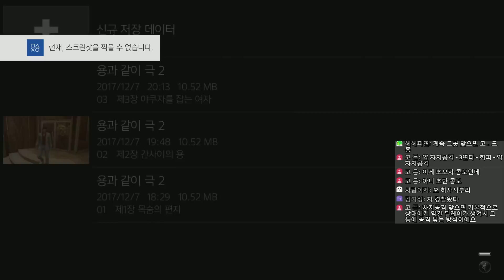용과같이 극2 #07 - 키류 카즈마 VS 고다 류지 (용과같이2 리메이크) by 조탁구